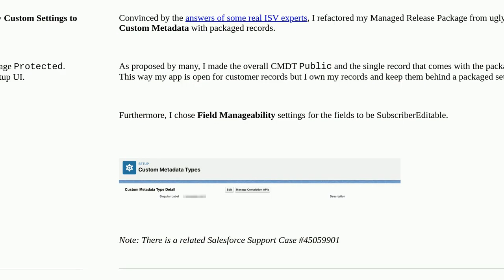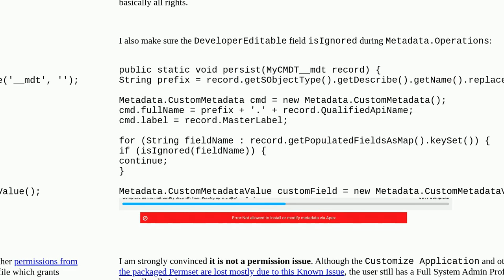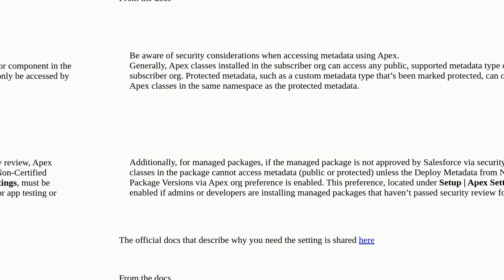Salesforce: Packaged CMDT record fails to update even for Sysadmin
Packaged CMDT record fails to update even for Sysadmin

A special thanks goes out to the community

  platform-bug isv custom-metadata managed-package metadata.operations